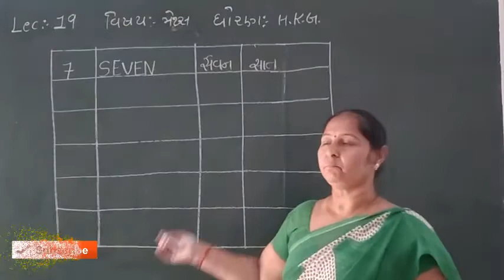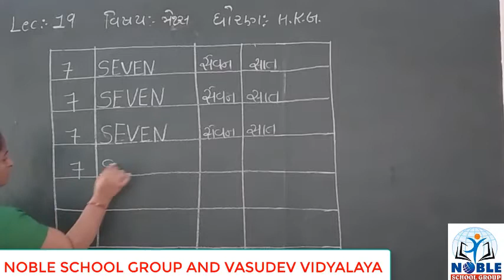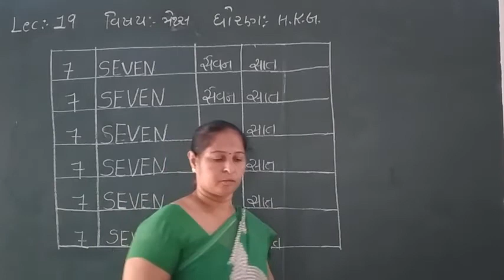STD-H.K.G (MATHS) (LECTURE-19)